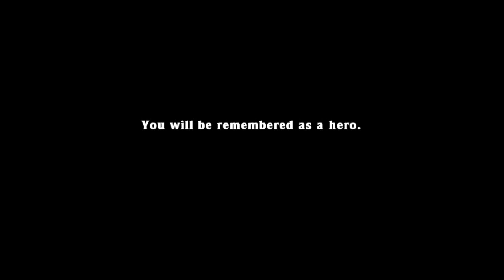Eggy #64, max #20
yes